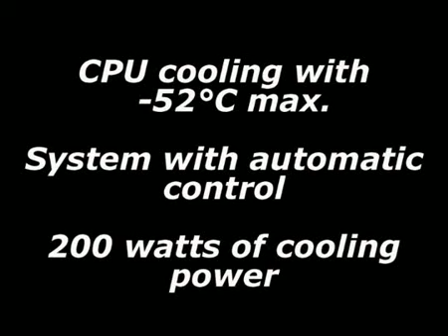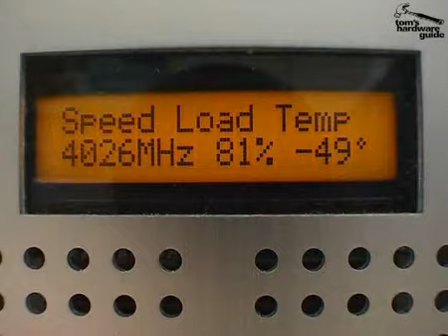Kompressorkühlung @Tom's Hardwareguide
Einbau einer Kompressorkühlung! P4 auf 4GHz übertaktet und temperaturen weit unter dem Gefrierpunkt